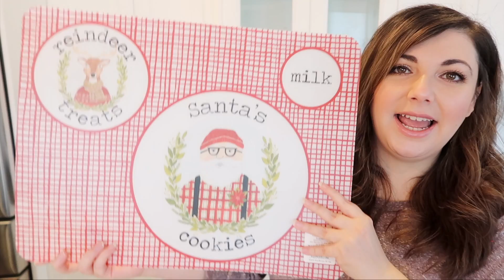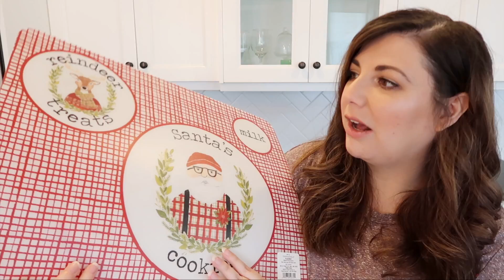Target Christmas Haul | VLOGMAS Day 1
I'm kicking off vlogmas with a Target Haul! I got a few Christmas decorations, as well as a few other goodies!